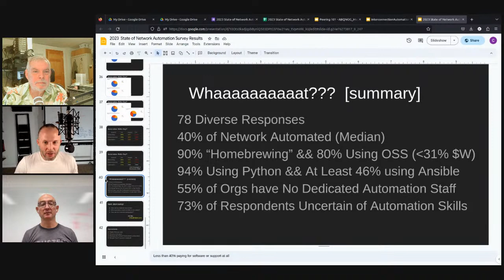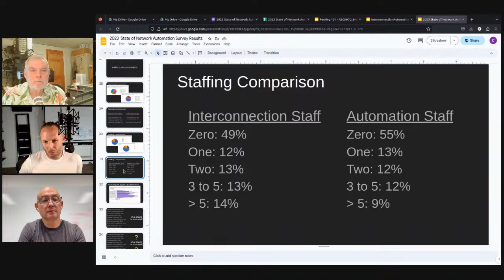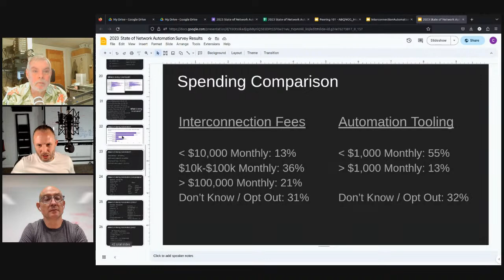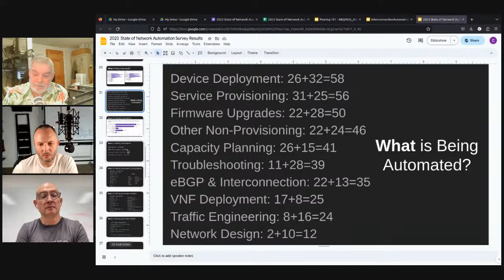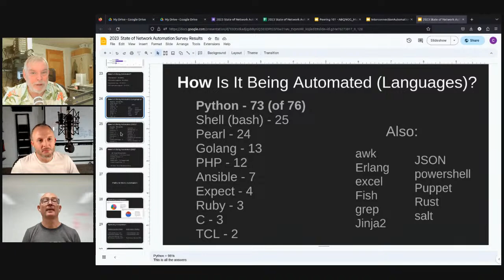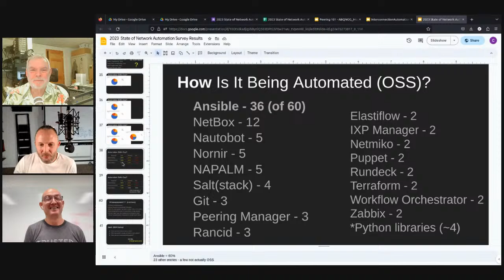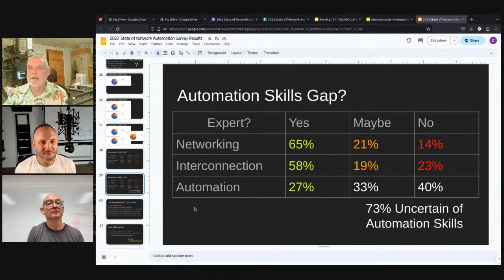The State of Network Automation: Drivers and Blockers-Chris Grundemann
Chris Grundemann discusses the current state of the network automation landscape.